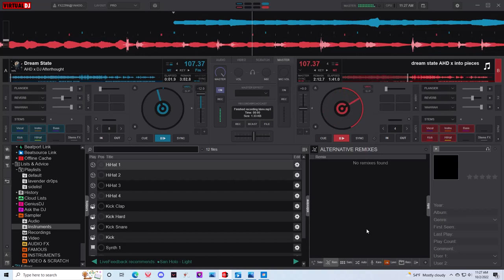dream state x into pieces [wvnka teaser]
Intro - Tokyo Bounce by Leotrix
Outro - Loosen Up by Mersiv